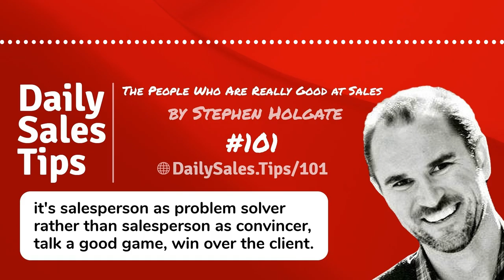Sales Tip 101: The People Who Are Really Good at Sales - Stephen Holgate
“The people who are really good at sales are the ones who again, like build relationships, they're authentic, they ask questions, understand the client's problems, put solutions that actually meets the client's problems.” - Stephen Holgate in Tip 101

What are your biggest misconceptions about successful selling?

and get a free copy of B2B Sales Mentors book!